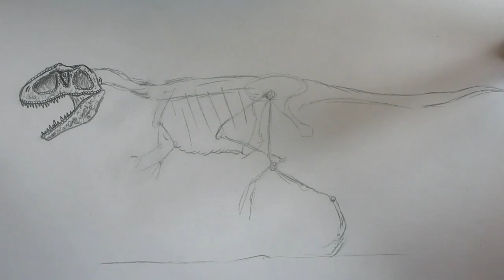How to draw Giganotosaursus part 1.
In this video I start by looking at a skeleton, then I just begin fleshing out our dinosaur. Be sure to check out part 2 where I finish up the Carnosaur, Enjoy!